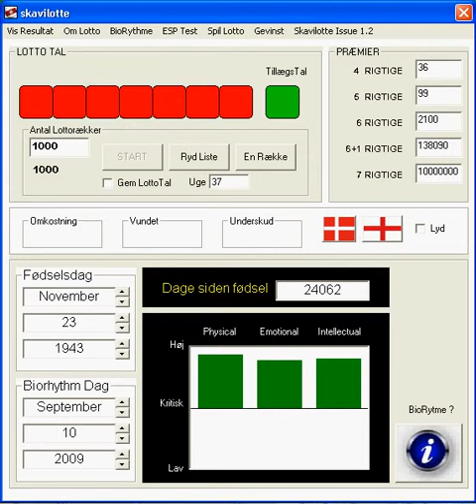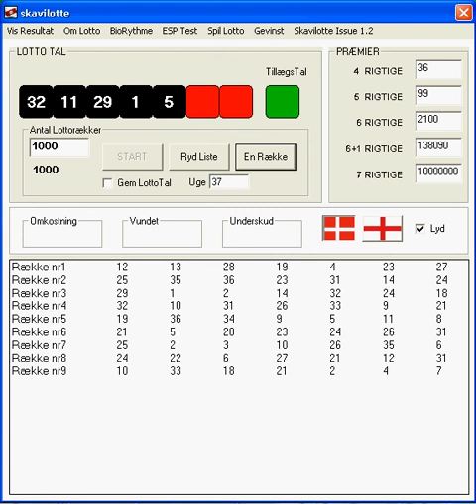lottotal uge 37